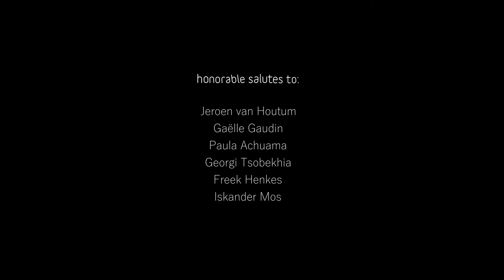How countries fight their wars — 3D Animation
Curta-metragem de Maurice Baltissen sobre como países lutam suas guerras. UK chegou como nos CODs.